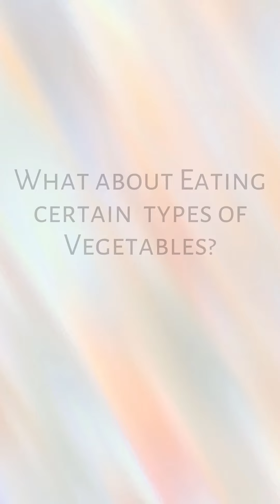Thyroid and Vegetable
Can people with thyroid problem eat cabbage cauliflower broccoli kale bokchoy brusselsprouts brussel ?
How to cook in this situation?